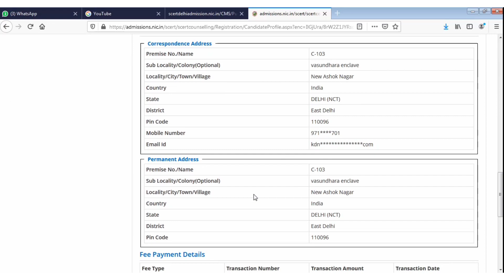DIET Delhi-2020: | Rank Declared - How to check rank result of delhi Diet | D.El.Ed-2020.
DIET Delhi-2020: | Rank Declared - How to check rank result of  delhiDiet | D.El.Ed-2020.

DIET Delhi-2020: | Rank Declared - How to check rank result of Diet | D.El.Ed-2020.